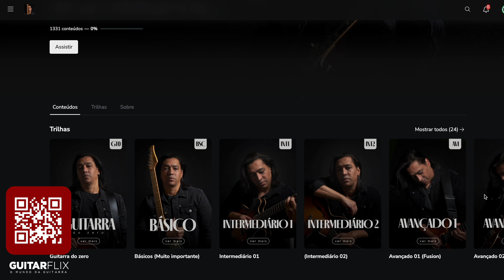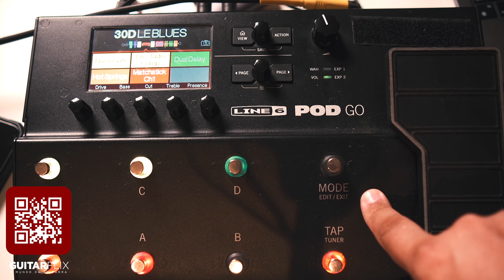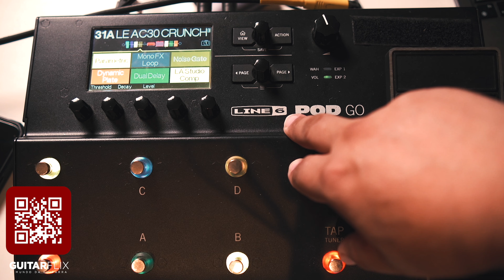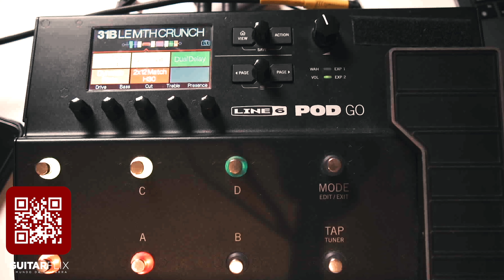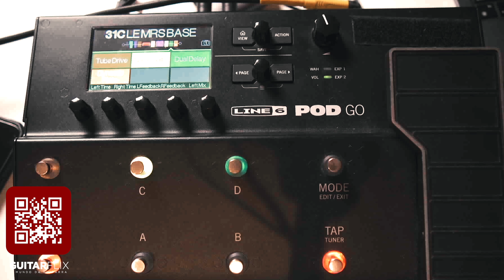ACHOU QUE NÃO ÍAMOS FALAR DELA???? POD GO (Feat.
Você conhece o GUITARFLIX??? NãããO???
A maior plataforma de guitarra do Brasil que vai do absoluto zero até o super avançado com um suporte direto comigo.

Obg mano Bruno!!!